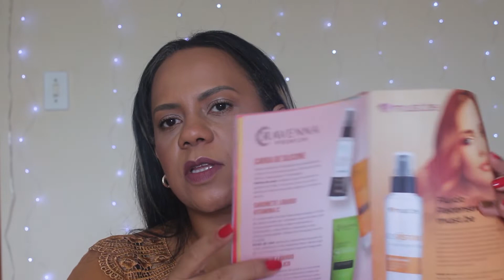UAU BOX DEZEMBRO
Chegou a UauBox de Dezembro e vamos ver tudo o que veio na caixinha, e o que mudou nela!

CUPOM: VIVI016

CUPOM: VSOUZA151599

Ganhe dinheiro de volta, nas suas compras!

Compre com nossos parceiros: (Utilize os links abaixo e me ajude a manter o Canal!)

❤️ SOBRE MIM

Olá, sou a Vivi Oliveira, uma garota que adora beleza, livros, papelaria e organização. Eu nasci em São Bernardo do Campo, SP, mas fui criada em Porteirinha, MG. Moro com o meu cachorro, Gigante, o melhor companheiro!
 Eu comecei meu canal no YouTube para compartilhar vídeos de tudo que eu amo. No meu canal, você encontrará análises de produtos, tutoriais de beleza, dicas de organização, e tudo que envolva o universo feminino. Eu carrego novos vídeos semanalmente, então assine o meu canal para nunca mais perder um! Lembrando que tudo começou (e continua) lá no Blog Mulheres Borboletas! Não deixe de conferir!

3 Os produtos mencionados neste vídeo foram comprados por mim ou enviados para mim pelas empresas. Só tenho produtos que gosto ou quero rever e estou sempre 100% honesta.
4. Não importa o quanto eu ame um produto, não posso garantir que ele seja adequado para você. Por favor, use seu próprio julgamento antes de comprar um produto ou experimentar uma técnica apresentada neste vídeo.
5. Não me responsabilizo por comentários de outras pessoas. Solicito, porém que sejam respeitosos comigo e com inscritos ou comentaristas em meu Canal. Também me reservo o direito de apagar comentários que julgar ofensivos.